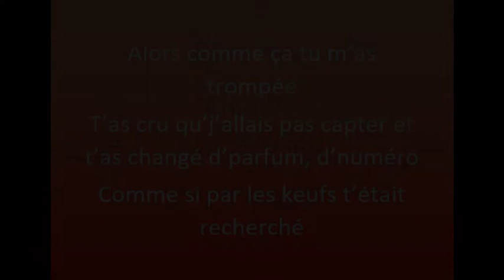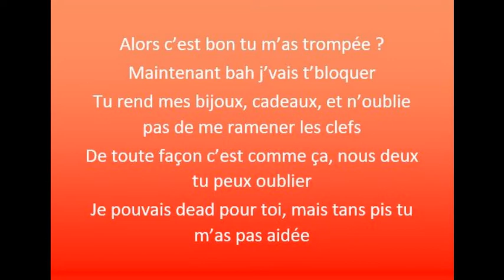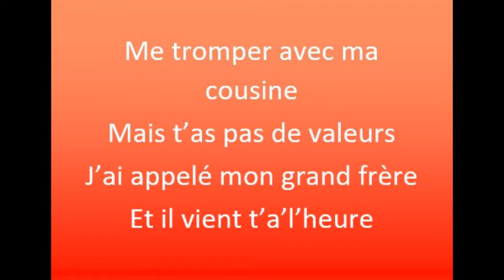Anissa - Wejdene (cover) avec parole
Vidéo accompagnée de la musique : Anissa de Wejdene,  puis des paroles avec comme voix, un homme